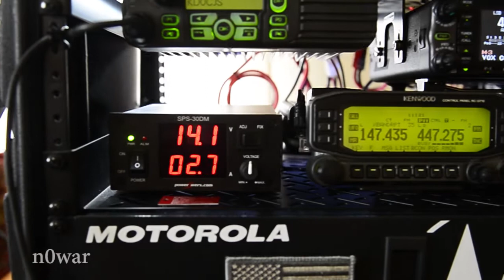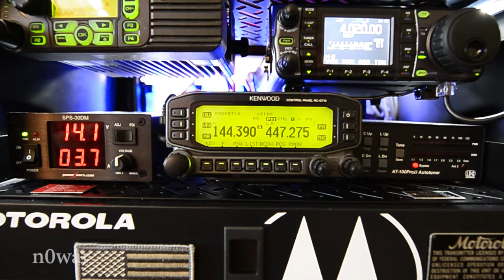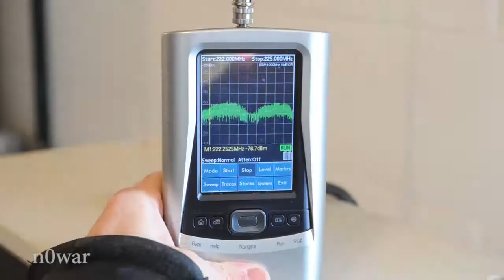THIS IS HAM RADIO: Contact with SPACE STATION!